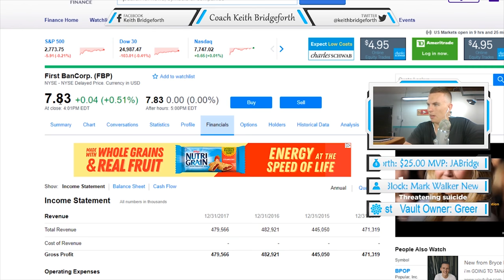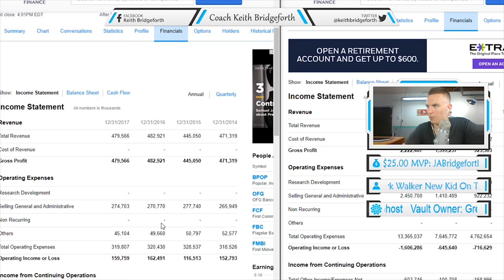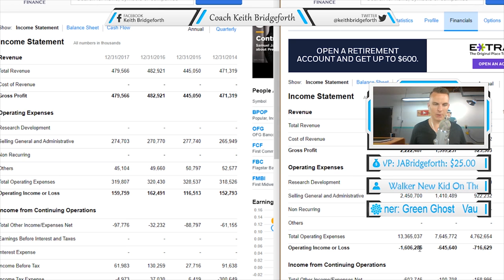Looking At Stock Like Buying A Business? | Keith Condensed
This is our Etsy Store

      Recommend Books:
Good stocks cheap
Intelligent investor
All About Dividend Investing
Psychology of investing
     Sound & Video Gear:

Give Stash Invest a try! It's a easy way to start investing. Plus,we both get $5. Message me if your interested and I'll shoot you my link. I'm working on my stash app review right now. Here is a video to the Stash app information

I trade on the robinhood trading account app. If you would like more information on the app feel free to message me. I'm currently working on producing a Robinhood app review.  But for now here is the link to a informational video on robinhood.

Start investing with Acorns today! Get $5 when you use my code, message me if this is something you would like. I plan on making a acorns app review later this year. But for now this is a informational video about acorns

I am earning cash at InboxDollars and you can too! Message me if you would like to use my link. I made a review using this app

I want to put out some content for all my subscribers. I've been swamped with other work, promoting on twitter, facebook, snapchat, instagram.

I AM IN NO WAY A PROFESSIONAL; PLEASE USE YOUR OWN JUDGEMENT WHEN BUYING AND SELLING STOCKS, PRECIOUS METALS, CRYPTOCURRENCY. I AM NOT RESPONSIBLE FOR THE GAINS OR LOSSES THAT YOU MAY EXPERIENCE.

THE MARKET IS EXTREMELY RISKY, YOU SHOULD ONLY INVEST WHAT YOU ARE WILLING TO LOSE.